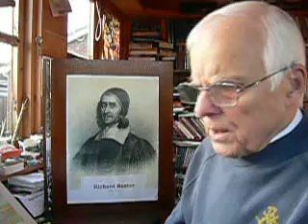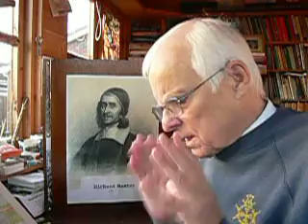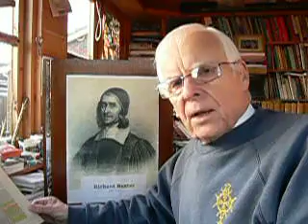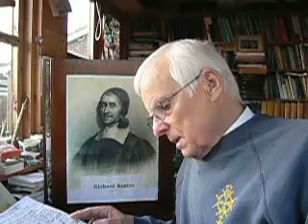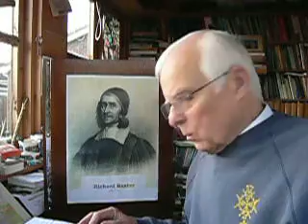THE PURSUIT OF EXCELLENCE (Psalm 119)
Dr Clifford demonstrates from Psalm 119 'AYIN' (vs. 121-28) that Christianity demands the pursuit of excellence in every area of our lives: Excellence in public life, in private life, in our priorities, values and judgements. Whatever opposition or hostility our witness might arouse, comprehensive and consistent faithfulness to Christ is fundamental to the Christian life. The big question is: do we let our light shine, or do we too easily 'switch it off' to avoid trouble? Daniel didn't. So may we dare to be like him and many others who have not been ashamed of serving our Lord Jesus Christ faithfully.